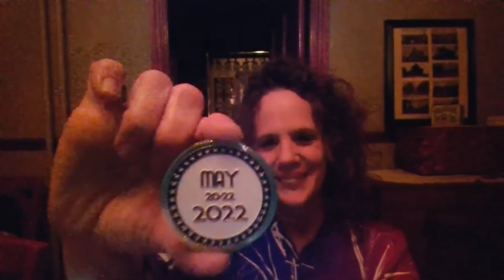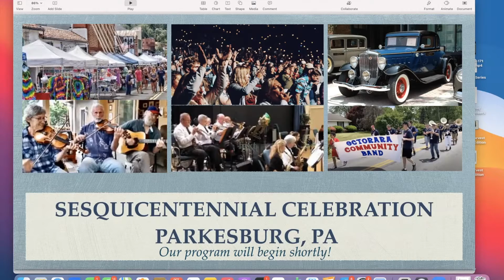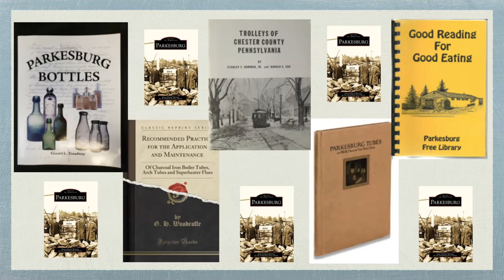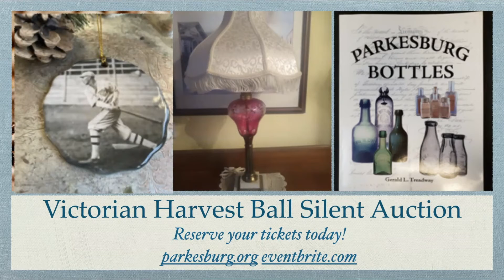Parkesburg 150th Anniversary Series ~ Going...Going...Gone!